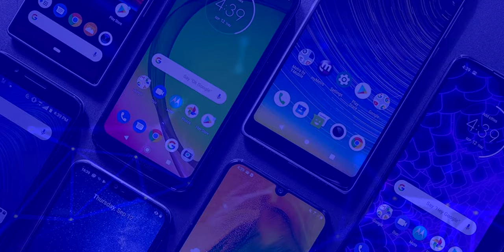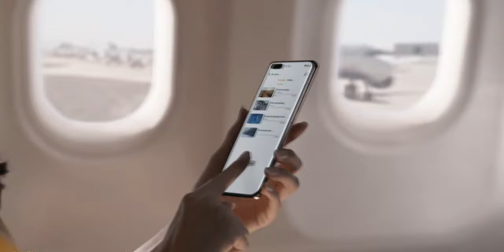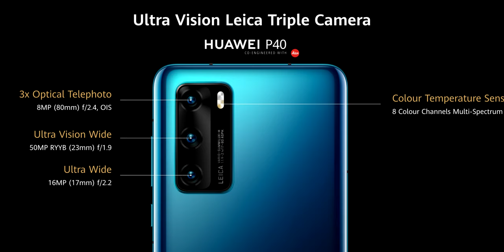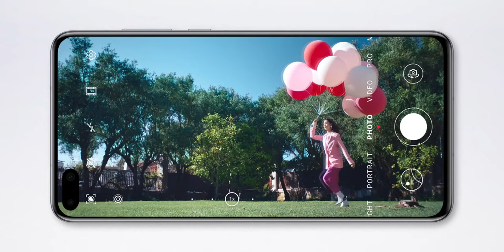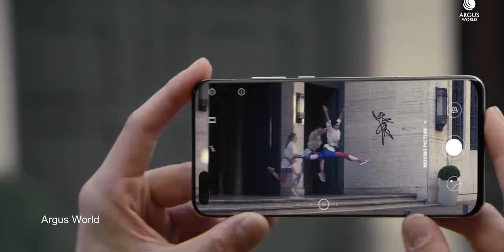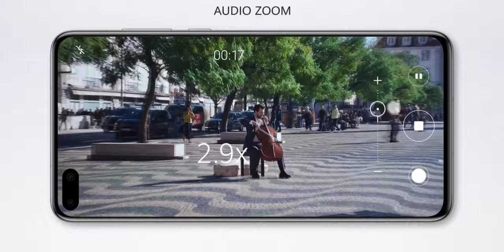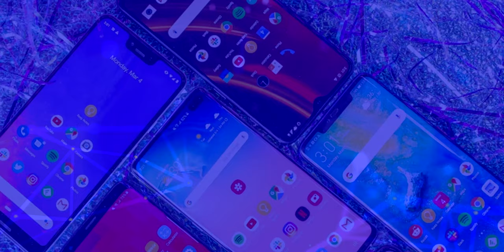Huawei P40, P40 Pro y P40 Pro Plus TODO PANTALLA Y EXCELENTES CÁMARAS!!! | Precios y Disponibilidad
Huawei P40, P40 Pro y P40 Pro Plus Todas las caracteristicas, precios y disponiblidad.